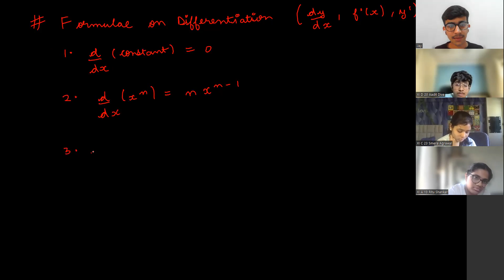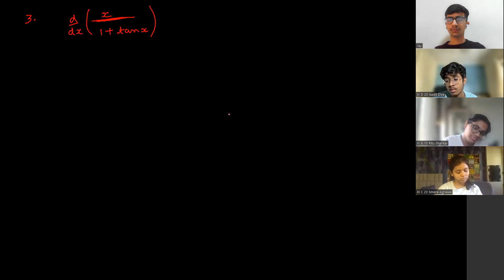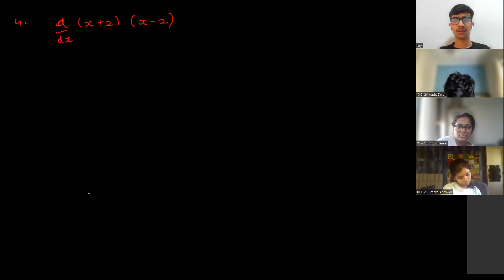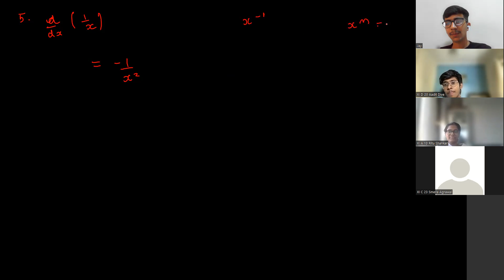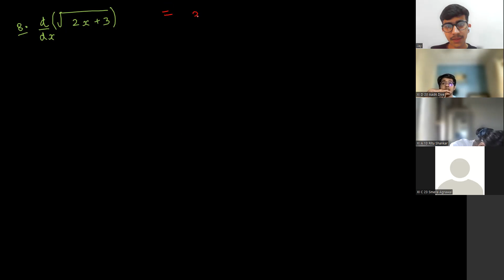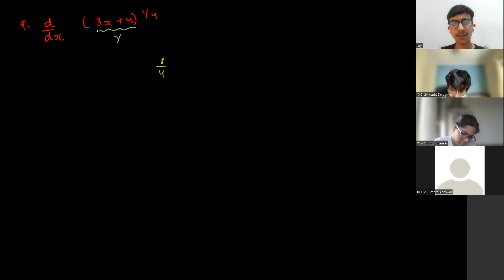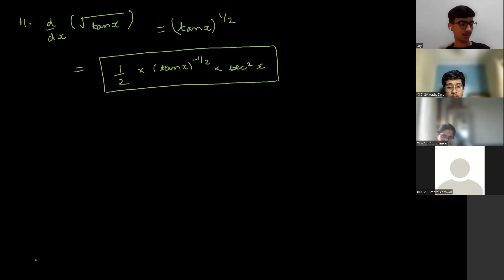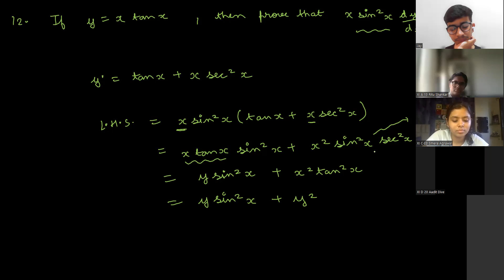Grade 11 - Derivatives (2021-22)